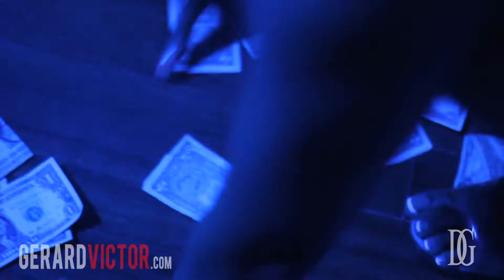DU$TO- DIrty Traxxx Mewzic (Behind The Scenes)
Behind The Scenes Shot/Edited by Donavan Glover
Music Video Directed by GerardVictor.com and Wake+Create.com